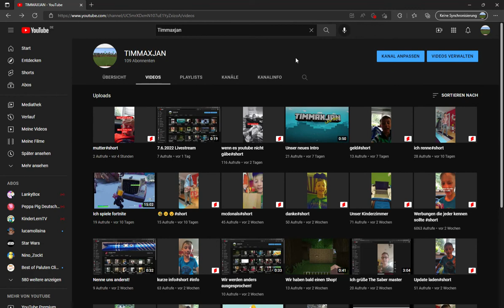Unser neues Intro 2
Ich habe mal wieder ein neues Intro erstellt